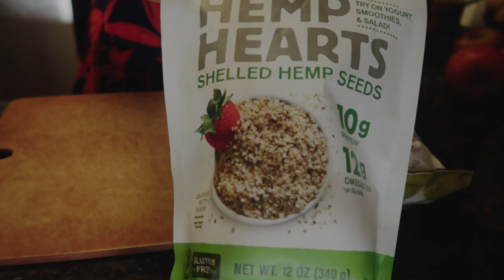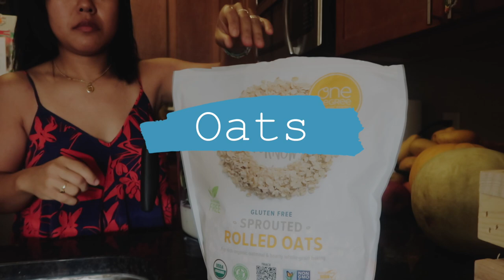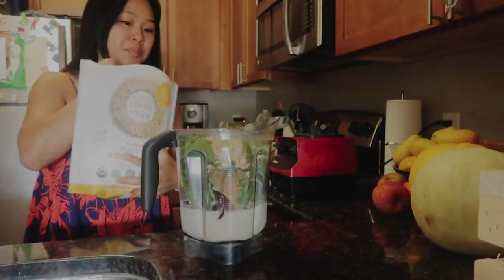#78 Vlog ポッサム（サンチュで包んで食べる）を作るセヨ〜 朝からテンション高くてチュルゴプタ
幸せなんて探さなくても
毎日見ているし目の前にあるものだぜ？（ドヤ）

今回も観てくれてありがとうね❤️

参考にしたボッサムのレシピはこちら
BOSSAM (KOREAN PORK LETTUCE WRAPS)

Cold Brewのレシピはこちら
#72 Vlog コールドブリューの作り方/旦那とシュールなダンスバトル

Cameras Canon PowerShot G7X Mark II

Edit Me